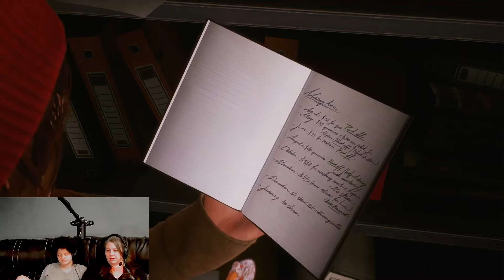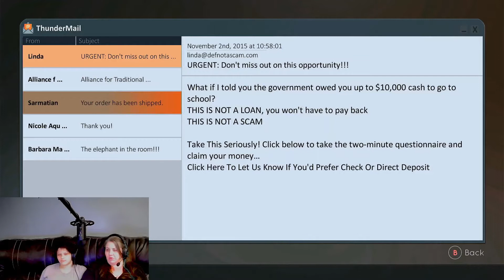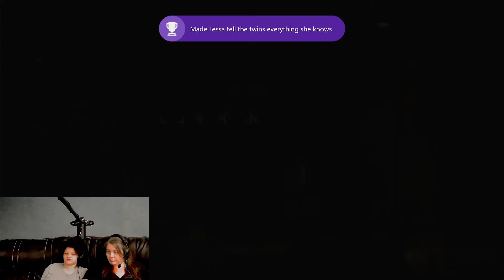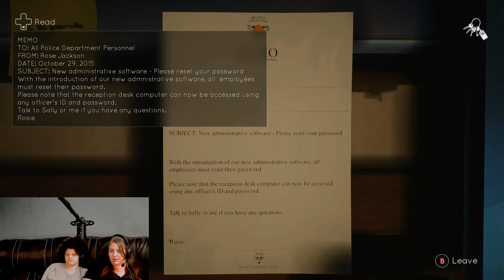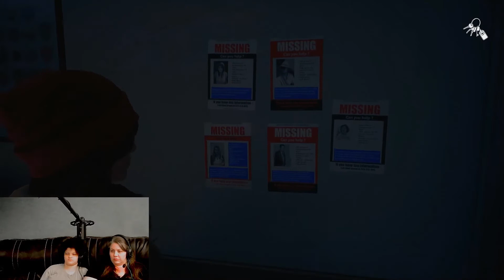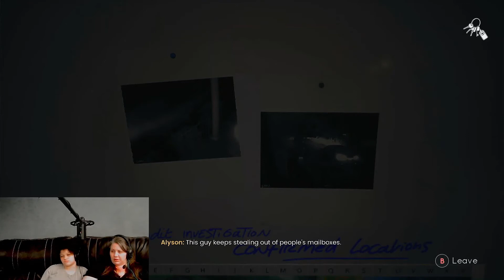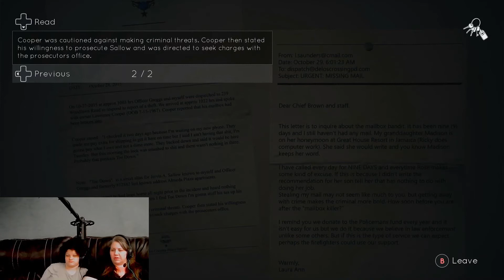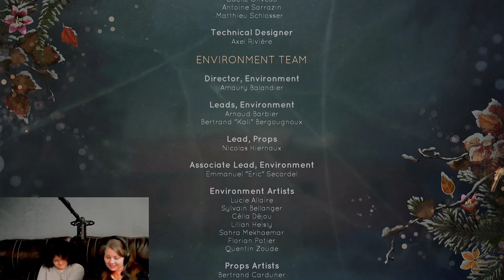TELL ME WHY I BLIND PLAYTHROUGH : Episode 1 I part 2 I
Hey guys welcome to Blibber Blabber BLIND Playthrough  of TELL ME WHY I Episode 1 part 2we hope you enjoy it Watch us Play